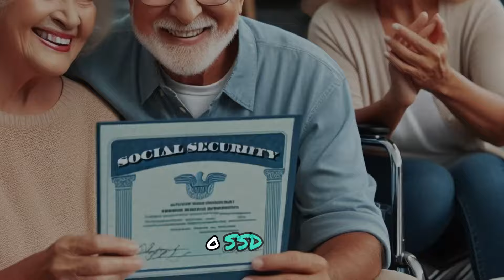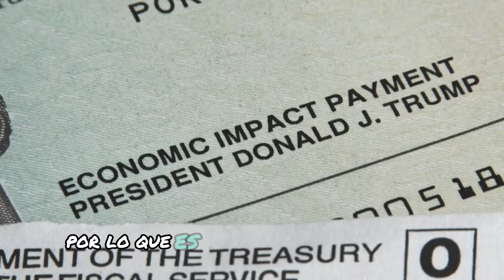IRS: Cheques de Estímulo con Doble Alivio $2,200 y $1,900 para Beneficiarios de Seguro Social y SSDI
¡Buenas noticias para los beneficiarios de Seguro Social y SSDI! El IRS ha anunciado un doble alivio en cheques de estímulo de $2,200 y $1,900, brindando apoyo financiero crucial. Descubre quiénes califican, las fechas de pago y cómo asegurarte de recibir estos fondos. ¡No te pierdas esta importante actualización y revisa si eres elegible para este beneficio!